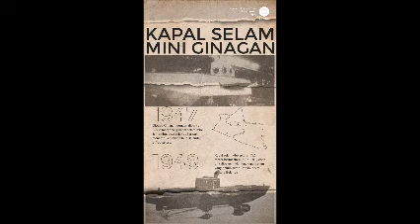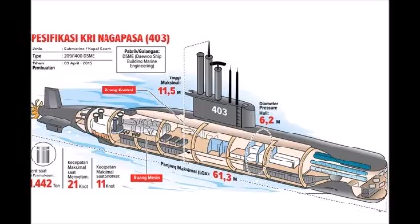The Hidden History of Indonesia's Locally Made Submarine